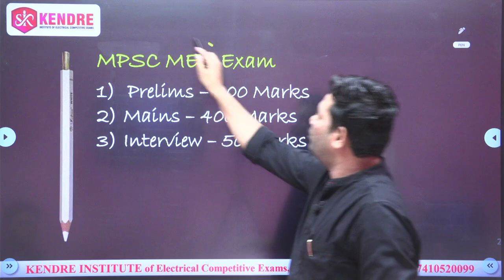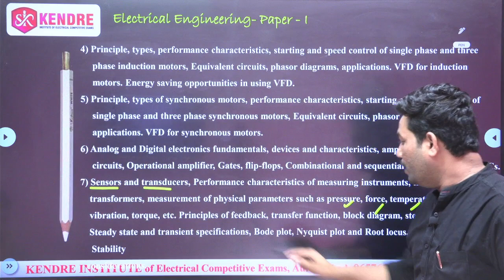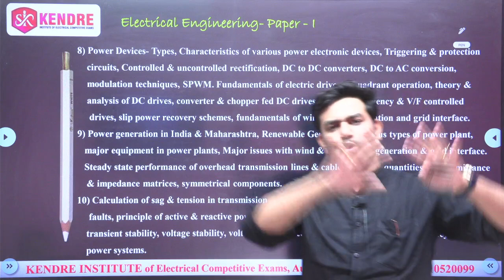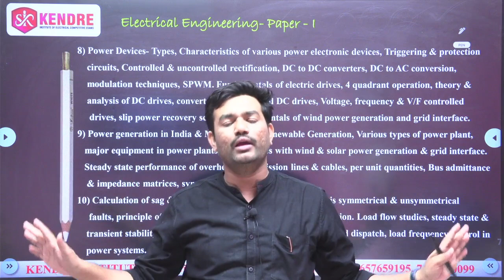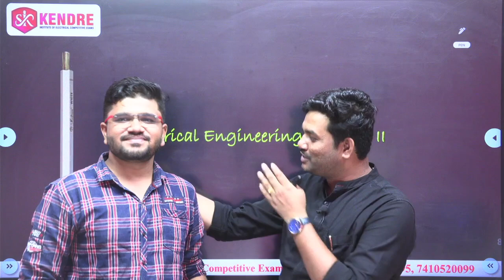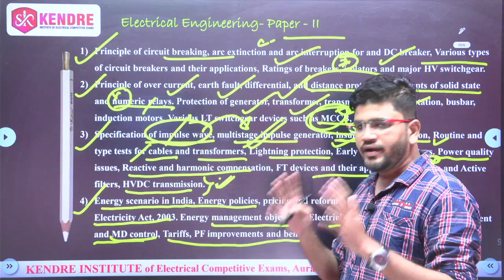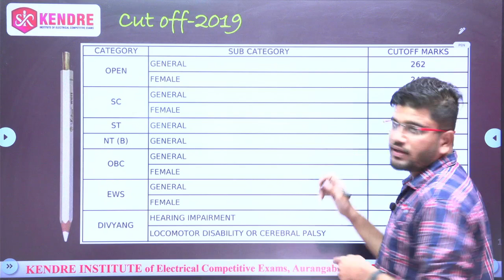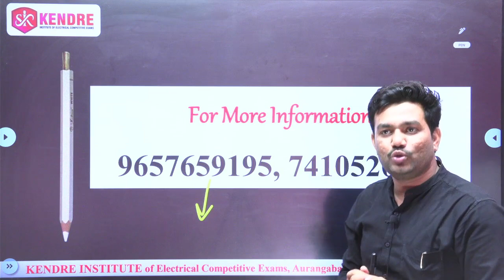MES Mains Syllabus Disscussion.